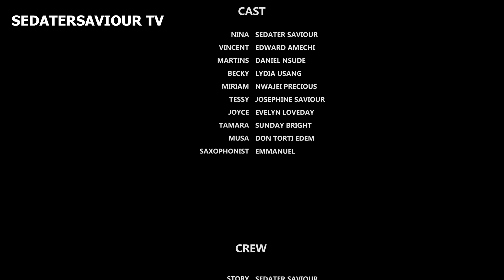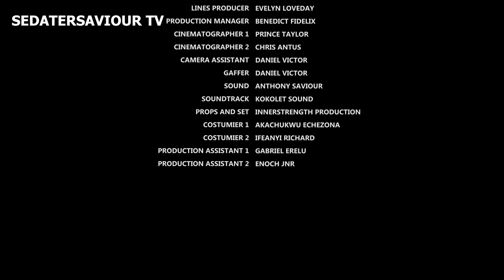MAN UP- SEDATER SAVIOUR, AMECHI EDWARD, DANIEL NSUDE, LYDIA USANG.| LATEST NOLLYWOOD MOVIE 2023